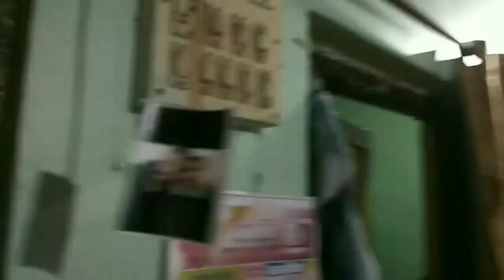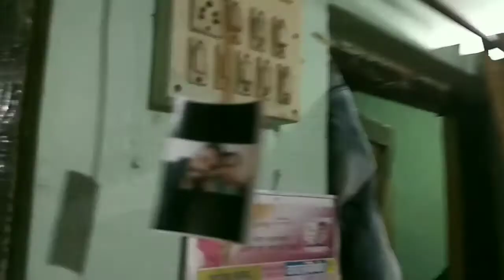Baby shower sapana & pravin, taloje majakur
Koni yenar go